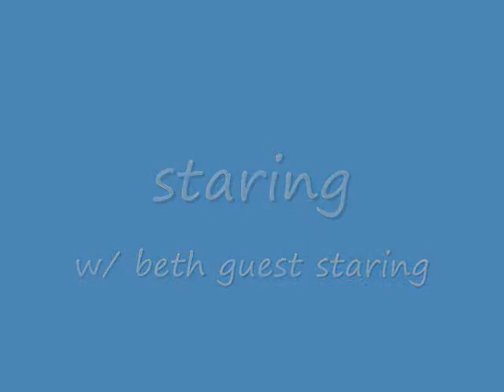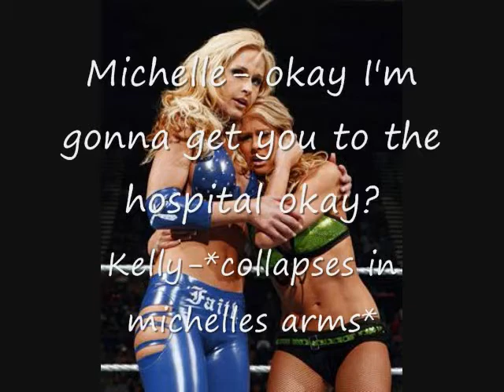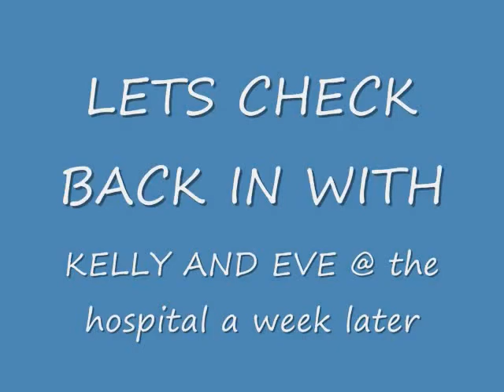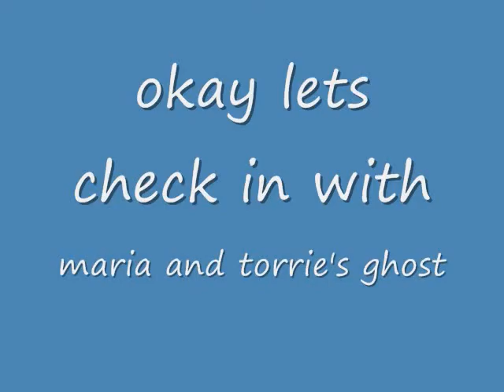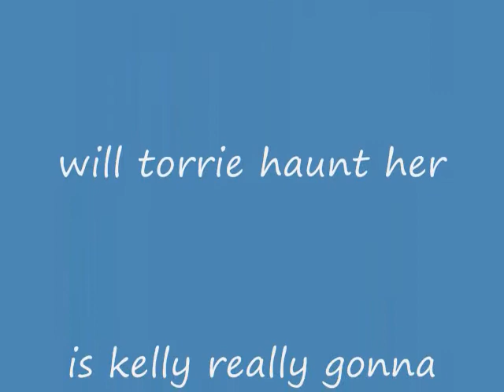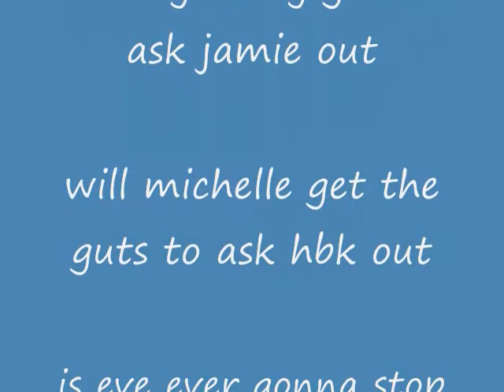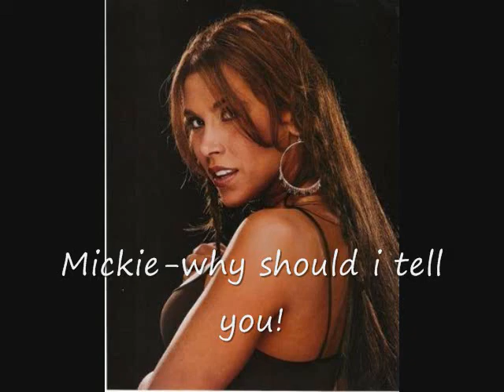cm/maria story season 4 eppisode 2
4 COMMENTS FOR NEXT ONE